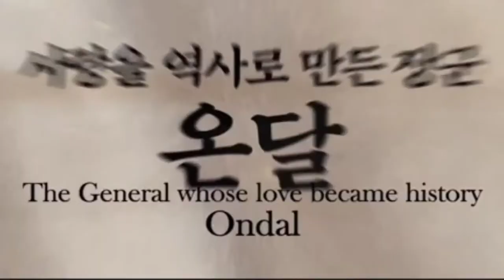River Where The Moon Rises Trailer 2021 | Kim So Hyun x Ji soo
Title: River Where The Moon Rises also known as Moon Rising River

Synopsis:

The series retells the love story between Princess Pyeonggang and On Dal, who are characters in a classic Goguryeo folktale. Princess Pyeonggang (Kim So-Hyun) was born as a princess but raised to be a person who killed a sinner also known as Yeom Ga Jin, an ambitious woman who dreams to re-establish the status of Goguryeo and be the first female Taewang of Goguryeo.
However, she uses On Dal's (Ji Soo) feelings for her to achieve her goals.

•Based on Princess Pyeonggang
 by Choi Sagyu
•Written by: Han Ji-hoon
•Directed by: Yoon Sang-ho

Starring:
•Kim So-Hyun
•Ji -Soo
•Lee Ji-hoon
•Choi Yu-Hwa